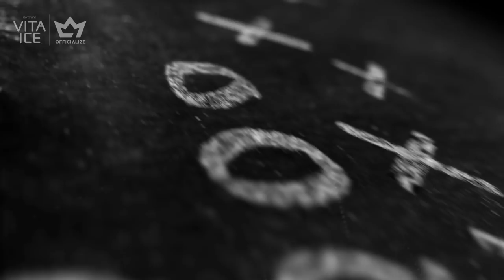The Wake Up Call - Kyle Lauletta: Part 1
Minnesota Vikings Quarterback Kirk Cousins meets up with former Richmond Quarterback Kyle Lauletta in Southern California. They discuss their college careers, the next steps into the NFL, and the pre-draft process.